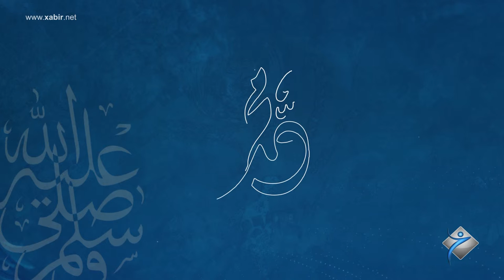بۆچونێن هاولاتيان لسه‌ر رۆژا ژدايك بوونا خوشتڤى..